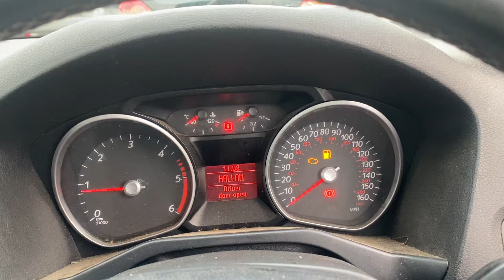Разборка Ford - Mondeo 4 2007-2015, 2.0 TDCI (VIN: WF0GXXGBBG9A25363) VO59ZRN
Основные характеристики:
Год выпуска: 2009
Объём двигателя: 2.0
Тип двигателя: Дизель
Коробка передач: КПП 6-ст.мех.(МКПП)
Кузов: Универсал
Смотри каталог запчастей Ford - Mondeo 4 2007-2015 на :
⏰ Режим работы колл-центра:
08:00 – 20:00 – ежедневно

Для наших покупателей:
- бесплатная доставка;